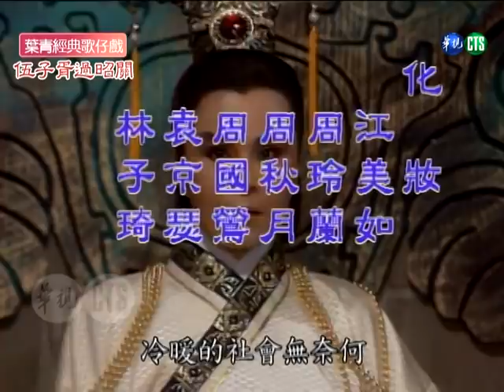【懷舊葉青歌仔戲】伍子胥過昭關 第3集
劇情摘要：
申包胥表示有把握在群龍會上拆穿秦王計謀，於是伍子胥向太子羋建引薦申包胥。柳展雄雖對楚平王沒有好感，但為了伍子胥，同意平王的條件。伍子胥又拜託柳氏兄妹在群龍會中保護平王安危，並事先去秦國打探虛實，柳氏兄妹同意。在伍子胥推薦與費
無極挑撥的夾擊下，平王猶豫是否讓柳氏兄妹保護自己安危，最終在兵馬大元帥養由基與老太師伍奢保薦下同意。